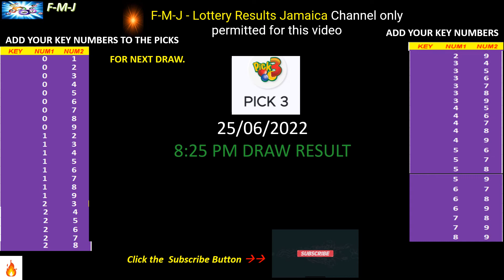Cash Pot, Pick 3 and Pick 4 8:25 pm draw for June 25, 2022 how to play